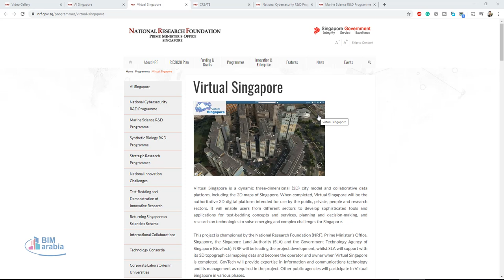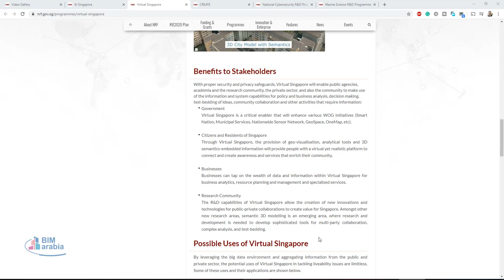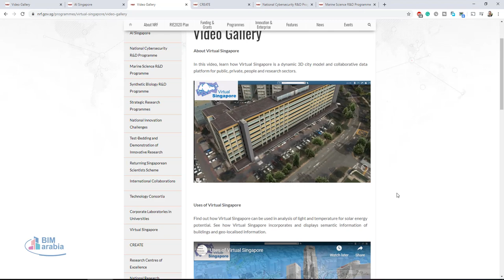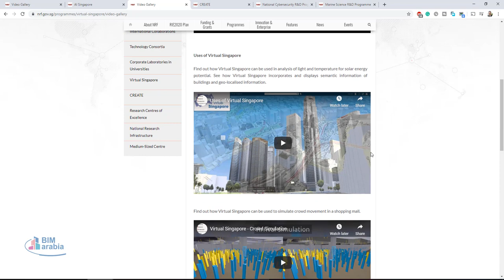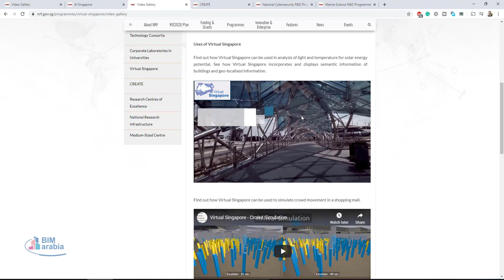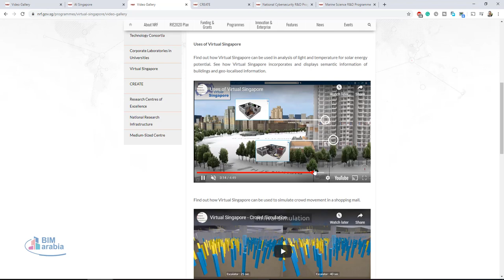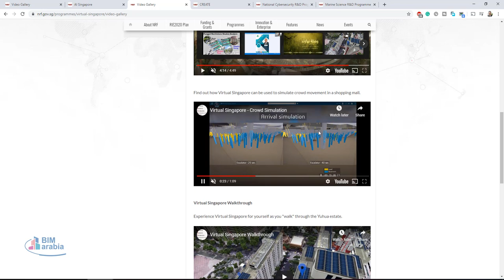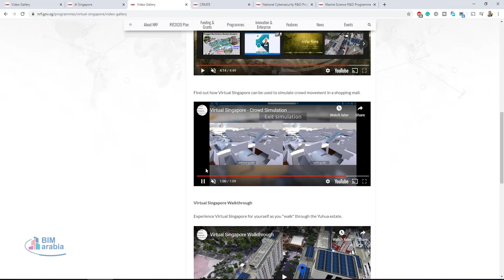نموذج للمدن الذكية Virtual Singapore